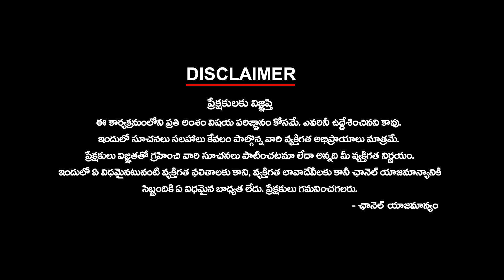ఓటు బ్యాంకు పదిలమేనా?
ఓటు బ్యాంకు పదిలమేనా? | ktvtelugu @KtvTeluguNews